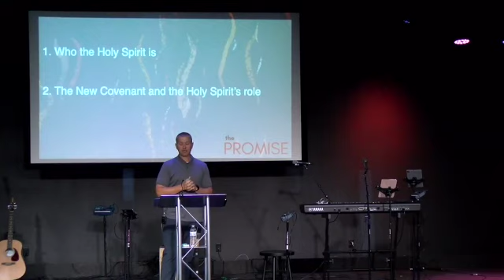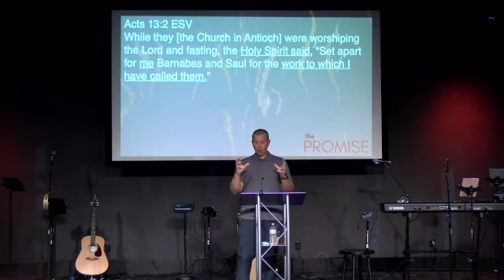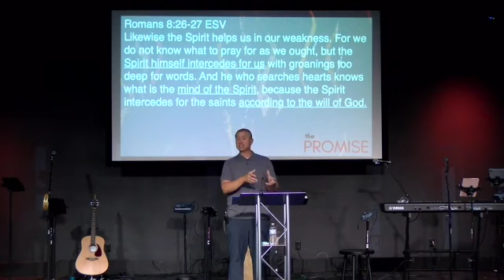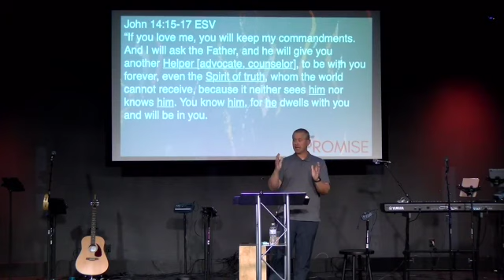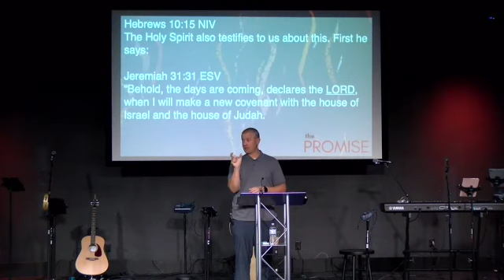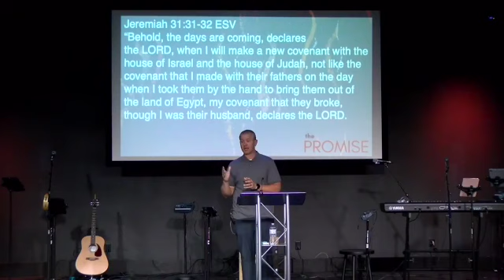The Promise | 7 SD 480p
THE PROMISE #7
The Deity of the Holy Spirit

Scripture: Acts 5:3-4; 13:2; 2 Cor. 3:17-18, 13:14; Rom 8:11, 26-27, 12:1-2; 1 John 2:1; John 14:15-17; Hebrews 9:14, 10:15; Matthew 28:19; 1 Peter 1:2; 2 Chronicles 7:1-3; Ezekiel 9:3, 11:23; Jeremiah 31:31-32; Luke 22:19-20; 1 Cor. 3:16-17, 6:19-20; Gal 5:22-23.

The Holy Spirit is God
 He is co-equal & co-eternal with the Father and the Son.
 His role in the New Covenant is to indwell the believer
 We are the Temple of God

5/30/2021

Getting started:
Would you consider yourself bold in your faith? Why or why not?

Going Deeper:
Did you learn anything new from the teaching on who the Holy Spirit is this past Sunday?
How would you have answered the question, who is the Holy Spirit before hearing this past message?
What other passages come to mind which show the Holy Spirit is God?
What was your understanding of the Old Covenant and the New? Why is the New Covenant so special?
How should we as Christians be different since the Holy Spirit dwells in us?
How will you be led by the Holy Spirit this week?

Application:
Pray to continually be filled with the Holy Spirit this week and develop your relationship with him more fully this week!

Upcoming:
The Chosen Watch Party: Tuesday’s, 6:30 @ WVFC.
Bible Study: Tuesday mornings @ 10 AM, WVFC. Open Invitation.
Baptism Sunday June 6th. Register @ WVFC.Church
Donut’s w/ dad Saturday June 19th @ 8Am | WVFC
Women’s Event at WVFC Sunday June 13th 5:30-8:30